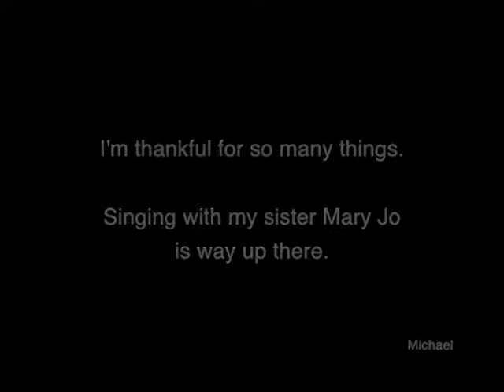Michael Smith, & Mary Jo Smith "You"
Michael & Mary Jo Smith, brother and sister, sing "You"